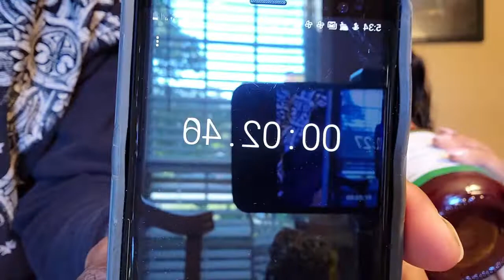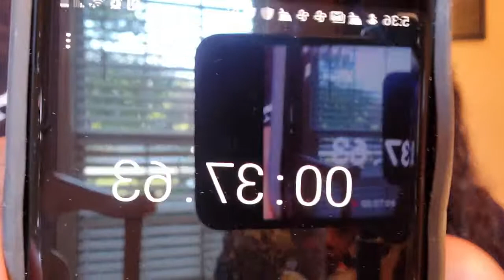YOU GOT THE BEET CHALLENGE BY @All Things Lolli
Today Melissa is attempting the YOU GOT THE BEET CHALLENGE BY @All Things Lolli

💜We love what we do and want to continue bringing  you great content.

💜Our favorite Tripod Selfie Stick on the go:

💜Cell Phone Lapel Mic:

💜Melissa's favorite press on nails. Helping my Girlie's out during this time of no nail shops: